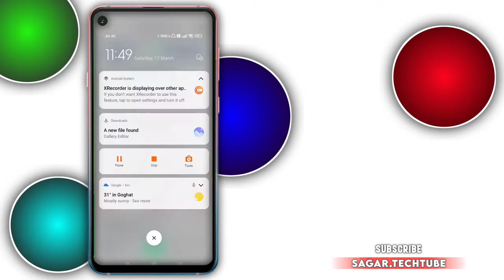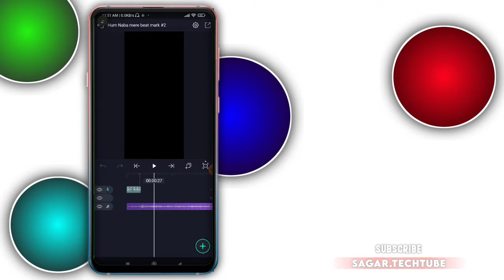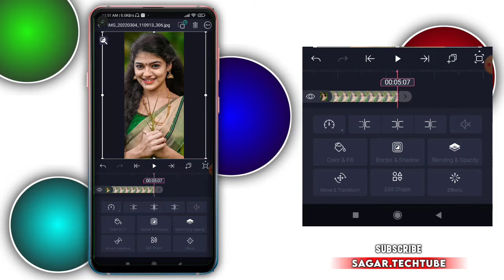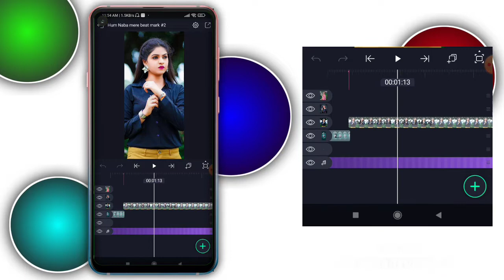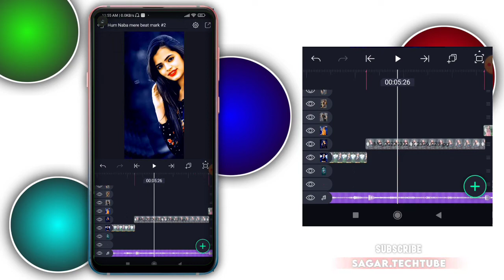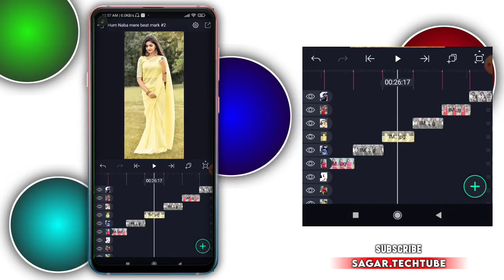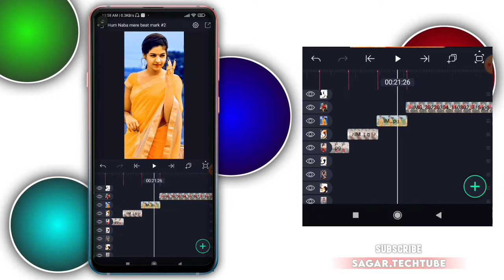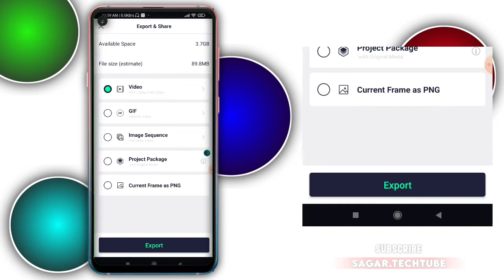🎀Trending Song WhatsApp Status Edit || Alight Motion Status Video Editing || Hindi Dj Status Editing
Hello friends,
Welcome to  👉𝙎𝙖𝙜𝙖𝙧 𝙏𝙚𝙘𝙝𝙏𝙪𝙗𝙚👈

⏺️ টেলিগ্রাম চ্যানেল এ জয়েন করে সব Material ডাউনলোড করতে পারবেনপারবেন🎀

                   🛑 Download Links 🛑

🌀 Project XML ⤵️
No

                     🔴 NOTES 🔴